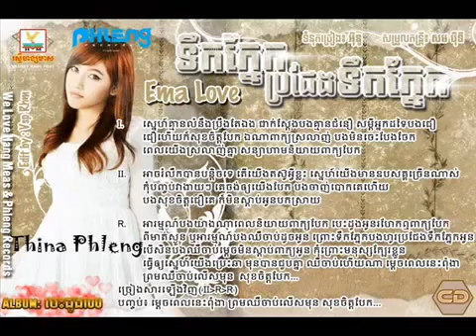Terk Pnek Brojeng Terk Pnek ▶ Ema Pleng Record Production